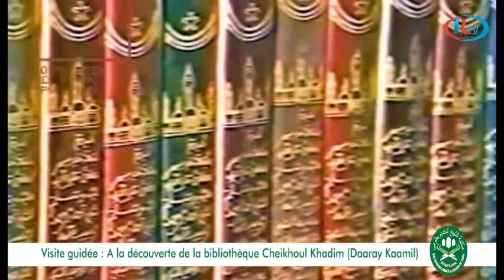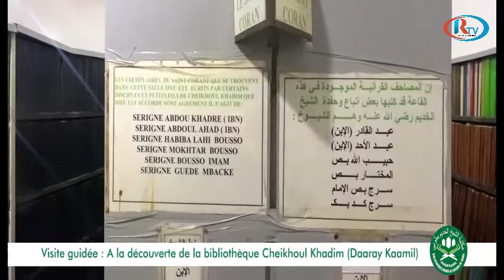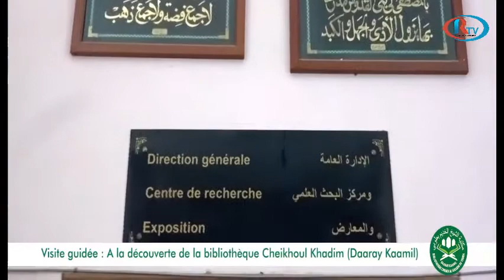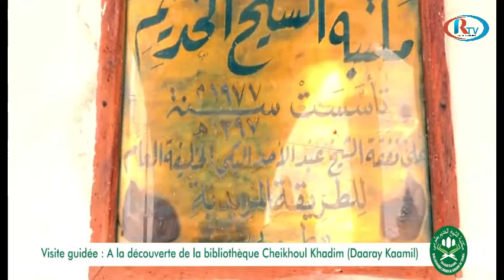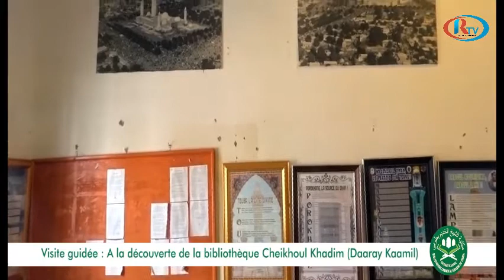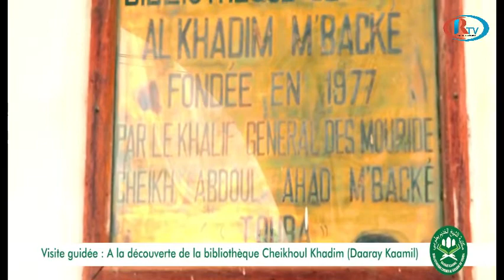EN ROUTE VERS LE MAGAL : A LA DECOUVERTE DE “Daray Kamil” DE TOUBA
EN ROUTE VERS LE MAGAL : A LA DECOUVERTE DE “Daray Kamil” : Un temple du savoir qui pèse plus de 7 tonnes de livres